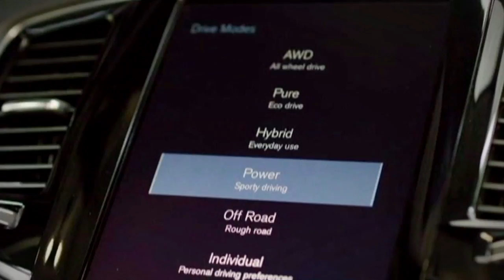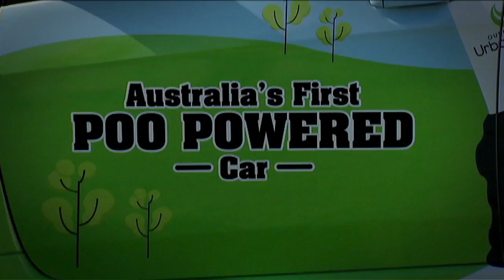Petrol Car Ban - Behind the News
The UK government has announced that by 2040 new petrol or diesel powered cars will be banned from sale. It follows France's earlier decision to do the same. But what other options are on the transport table?

TEACHER RESOURCES (yr 5,6,7 Science | yr 3,4,5,6 Design & Technologies)
"Students will investigate the advantages and disadvantages of using alternative energies to power cars."